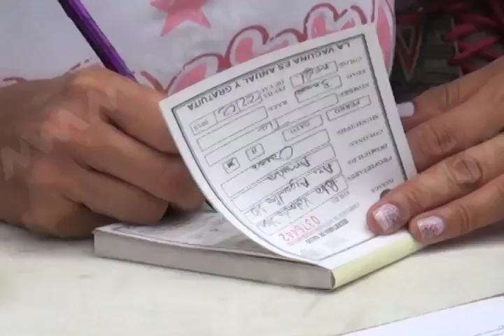VACUNAS PERROS Y GATOS MVM TELEVISIÓN